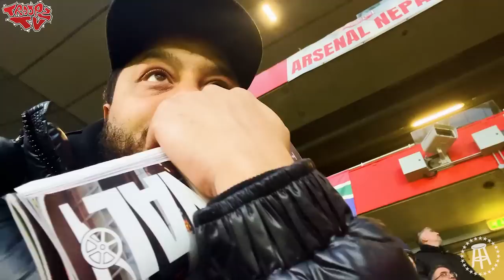Arsenal 1-1 Brentford | Troopz matchday vlog | We BOTTLED this one today!!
Troopz is back with the vlogs people but it wasn't a winning one. Tough day for gooners, if were being honest, we got LIFE!!